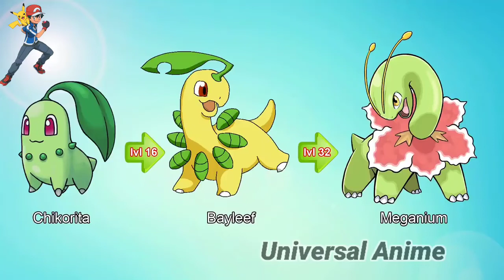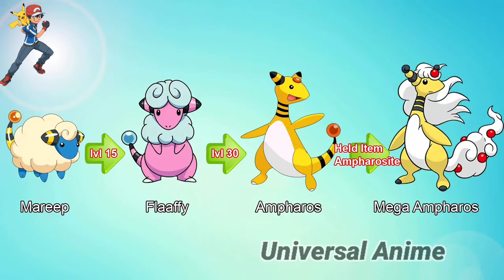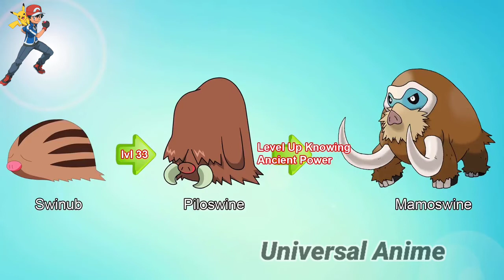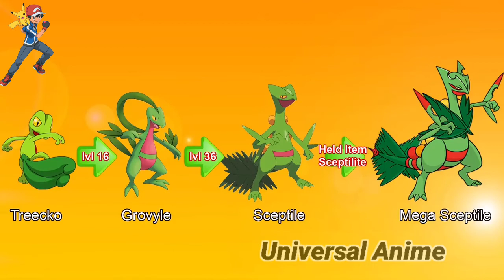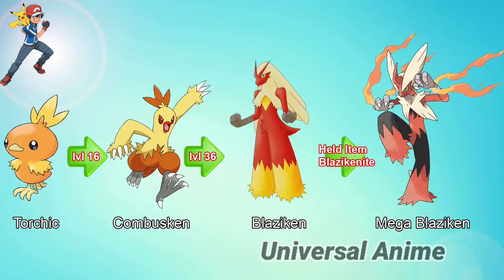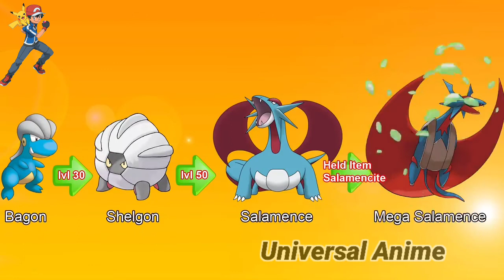How to evolve Pokemon Generation 2&3(part 2)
Evolution,
Pokémon evolution,
How to evolve Pokemon Generation 2 3,
Pokémon generations,